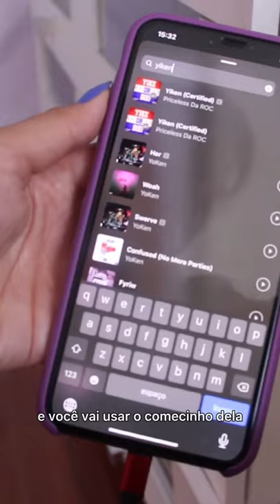Gostou? Já se inscreve aqui no camal pra mais vídeos assim 😍